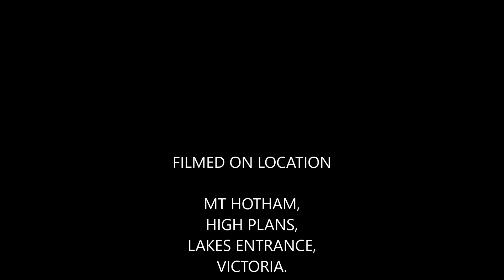2017 XMAS TRIP TO LAKES ENTRANCE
2017 XMAS TRIP TO LAKES ENTRANCE VIA MOUNT HOTHAM AND THE  BLUE MOUNTAINS.